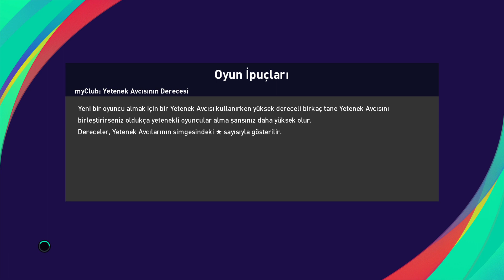Manchester United 5-1 Arsenal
My Club PES 2021 Match Day